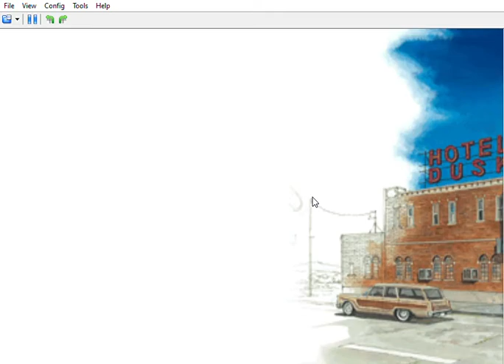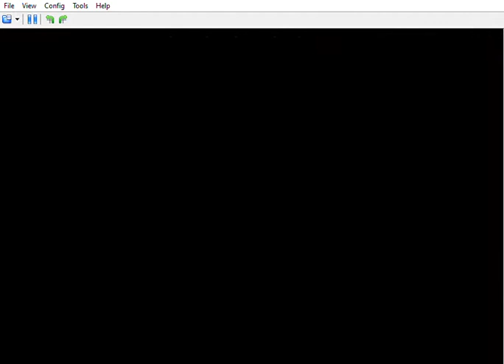In Rosa's Room | Hotel Dusk #14